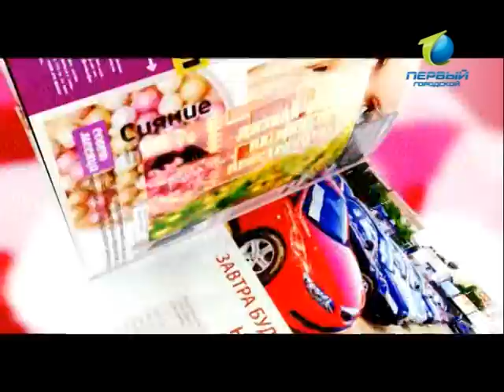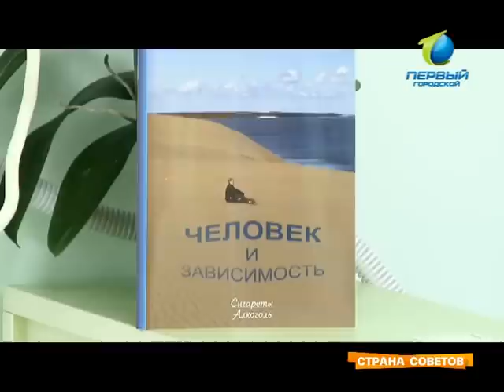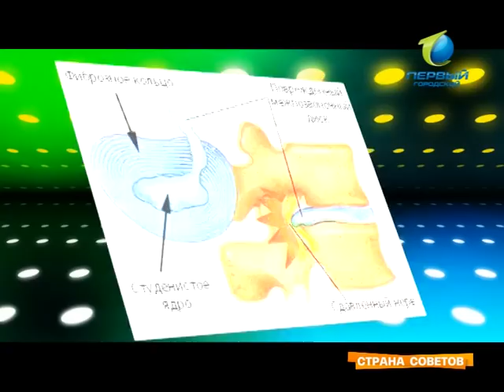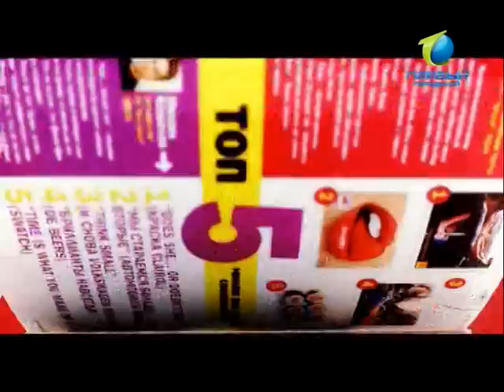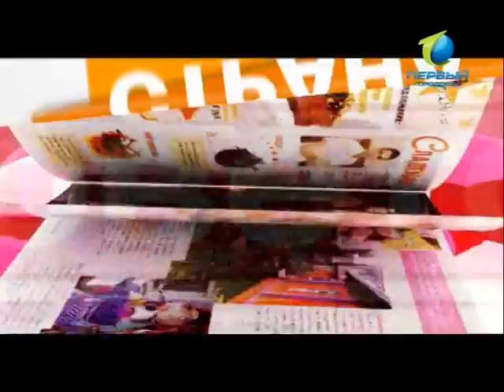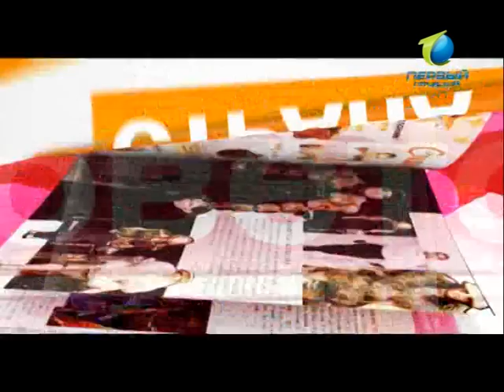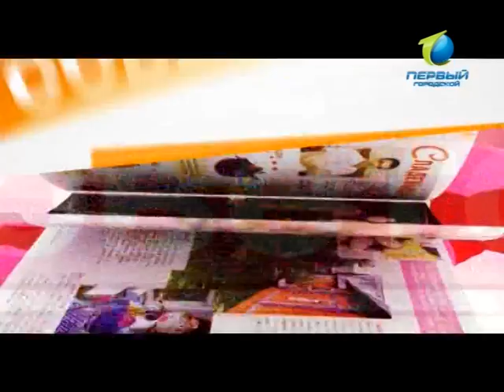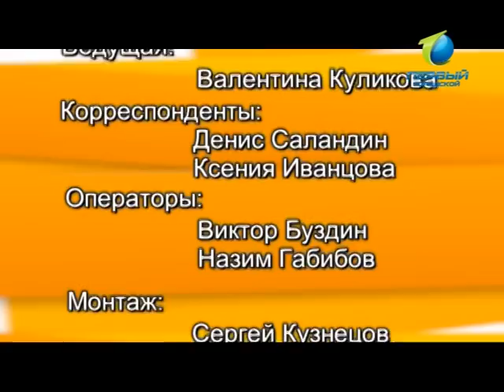Страна советов 24_11